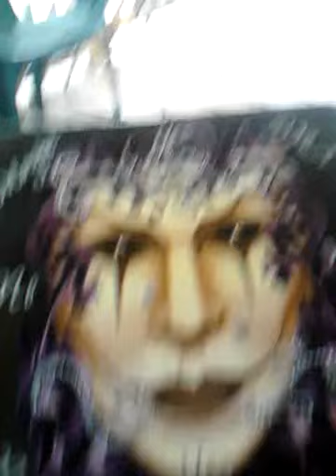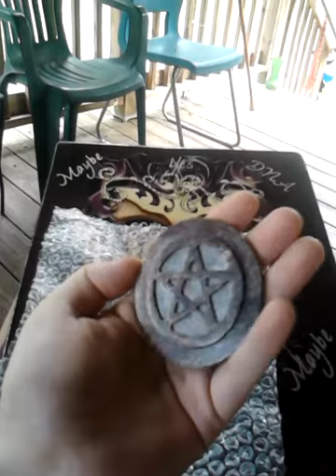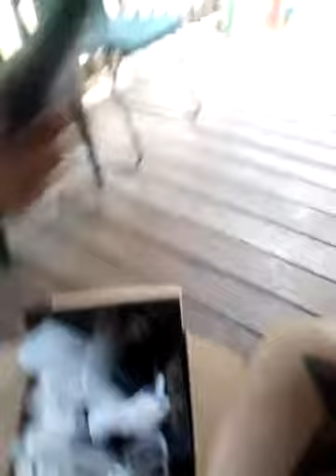Sunshine subscriber giveaway reveal pt4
The last part. sorry my phone sucks! Lol...hope you've enjoyed seeing what i won. I'm so thankful! Luv u!